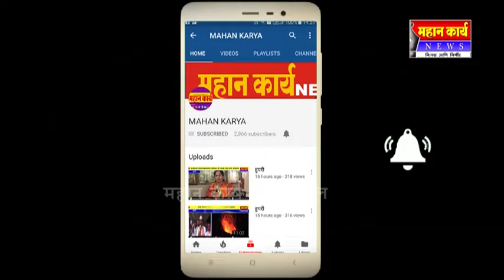कुन्नूरसह परिसरातील असुरक्षित वॉर्डाची पाहणी होणार सुरु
कुन्नूरसह परिसरातील असुरक्षित वॉर्डाची पाहणी होणार सुरु : माहिती गोळा करुन वरिष्ठांना अहवाल होणार सादर